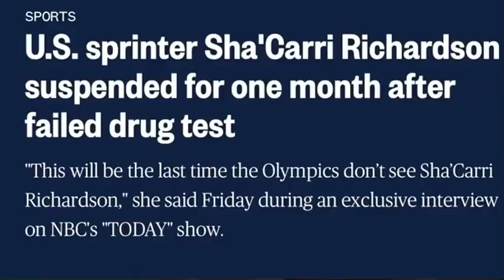Sha'carri Richardson NIKE Commercial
Sha'carri Richardson NIKE Commercial After Placing 9th In The 2021 Prefontaine Classic.

The difference between class and arrogance. Allyson Felix and Sha'Carri Richardson interview.